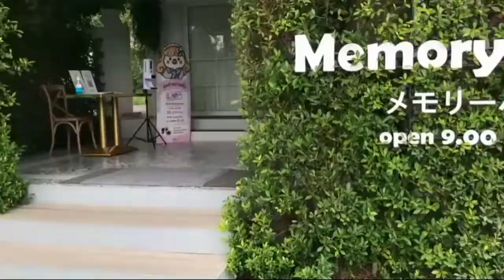Memory House Cafe